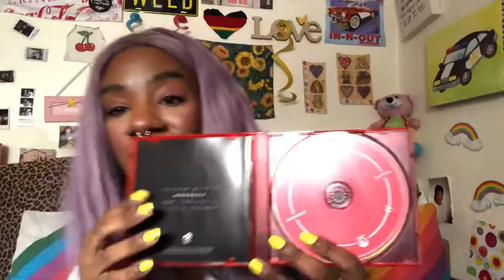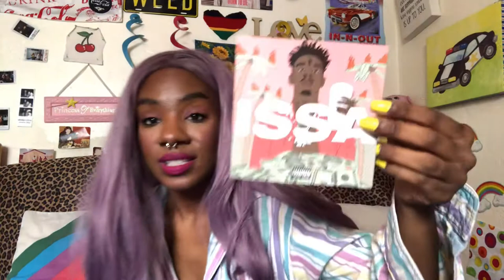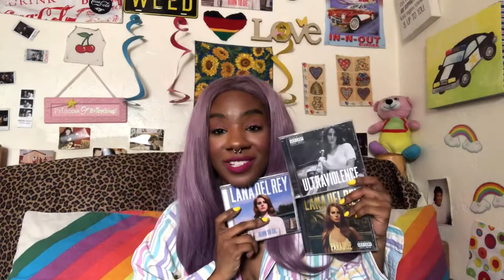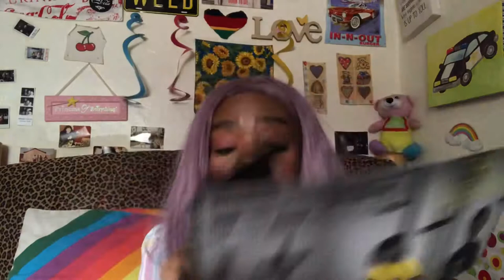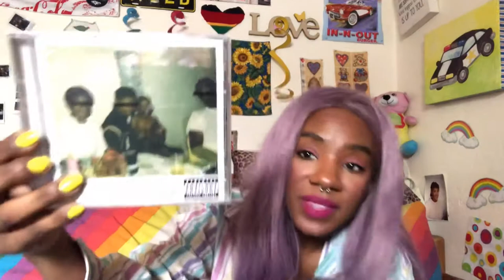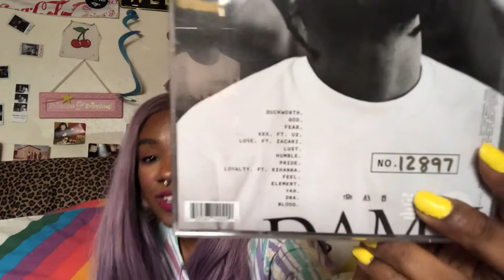talking about my 23 cds for over an hour (part 1) (CD Collection) | 2019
i managed to talk about my 23 cds for over an hour, so i broke it up into parts. here’s part 1!

Here I talk about:

Goddess by Banks
Issa Album by 21 Savage
Born to Die by Lana Del Rey
Born to Die Paradise Edition by Lana Del Rey
Ultraviolence by Lana Del Rey
Doris by Earl Sweatshirt
I Don’t Like Shit I Don’t Go Outside by Earl Sweatshirt
Some Rap Songs by Earl Sweatshirt
good kid, m.A.A.d city by Kendrick Lamar
Untitled Unmastered by Kendrick Lamar
DAMN by Kendrick Lamar